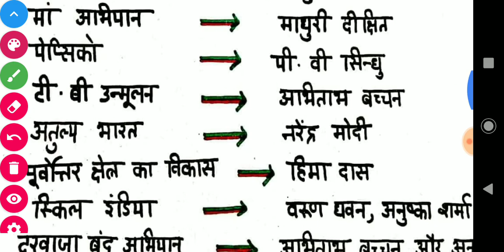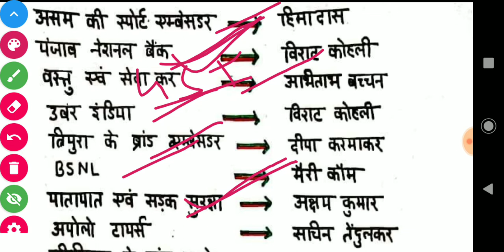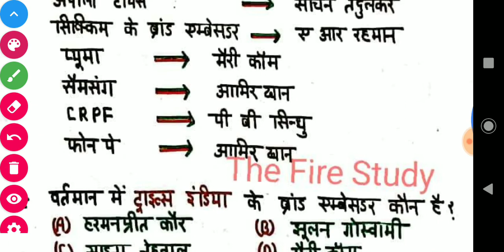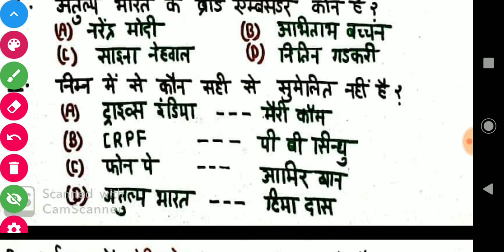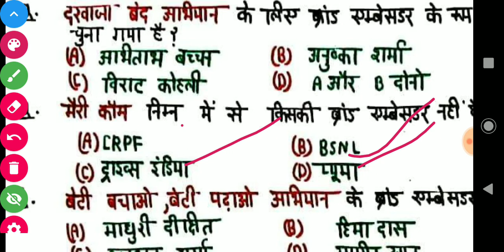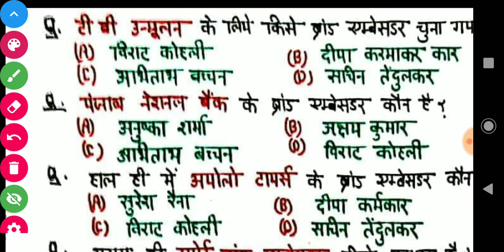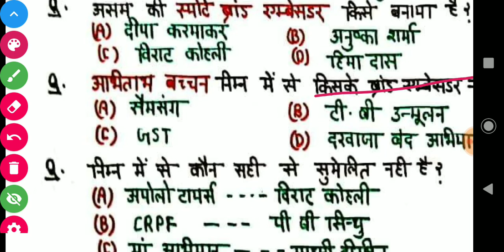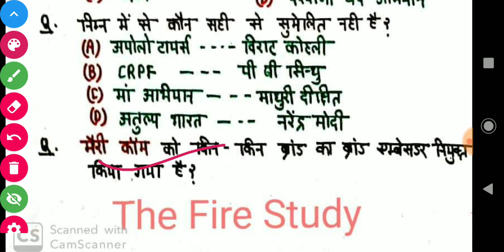ब्रांड एंबेसडर 2019। Brand ambassador 2019 । For All Exam Like UP PCS RRB NTPC SSC CAPF Etc.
दोस्तों इस वीडियो में मैंने पिछले 6 महीने से ज्यादा और अप्रैल 2019 तक जितने भी ब्रांड और उसके अंबेसडर हैं सबका बता डाला है अगर आपको वीडियो अच्छी लगती है वीडियो को लाइक कीजिए शेयर कीजिए और चैनल को सब्सक्राइब करना ना भूलिए।

 Like UP PCS RRB NTPC SSC CAPF Etc.